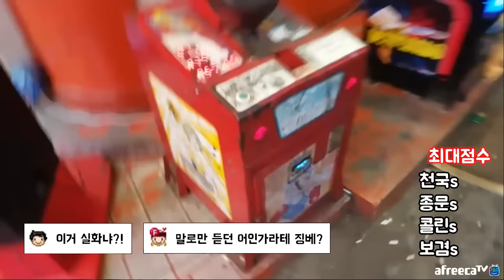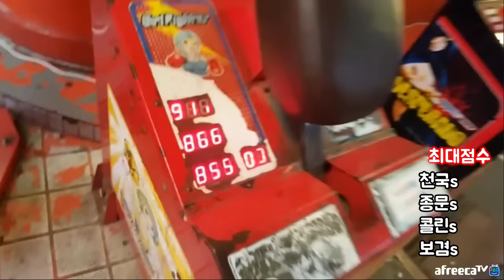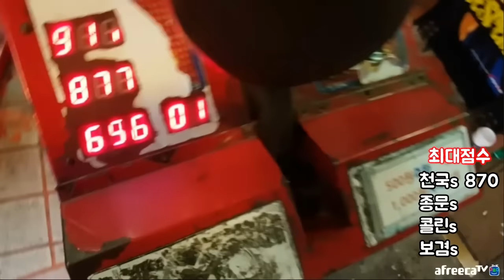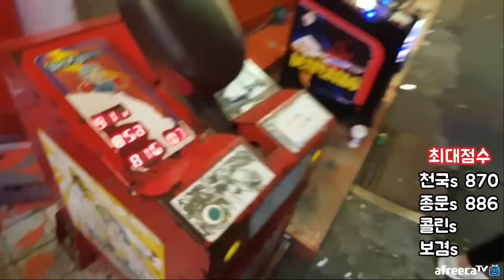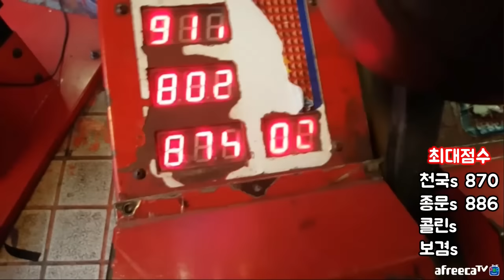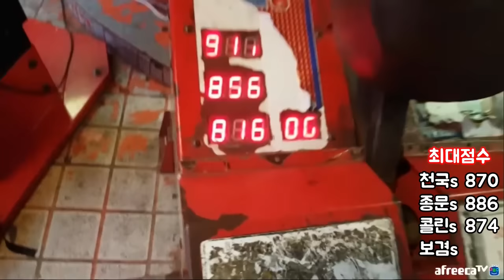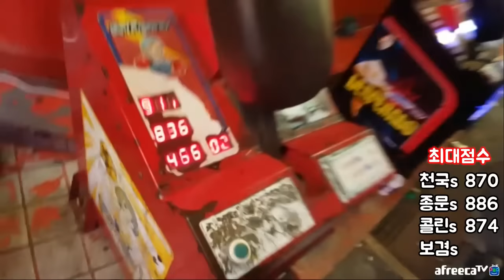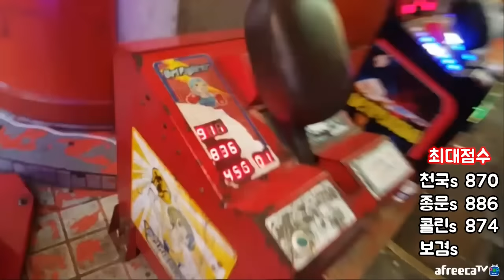보겸 야방] 미국친구 콜린과 길거리에서 드라군하기 오락실내기